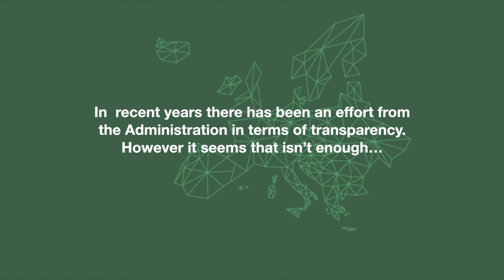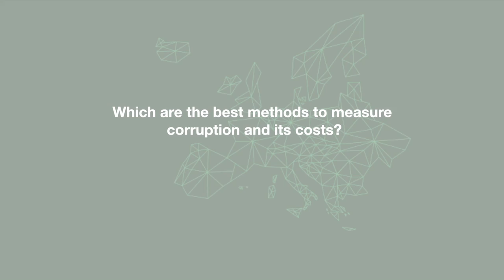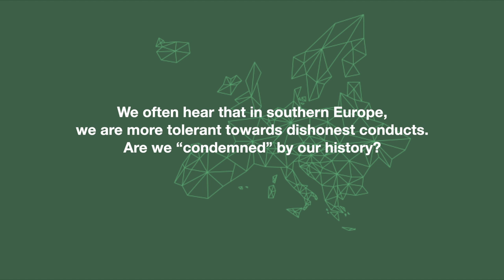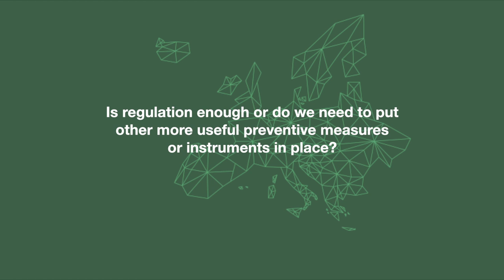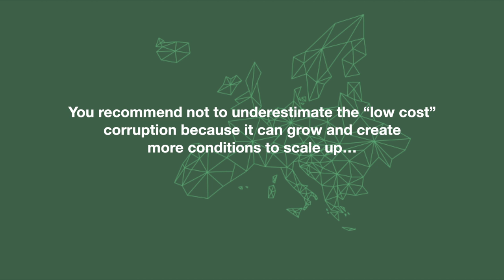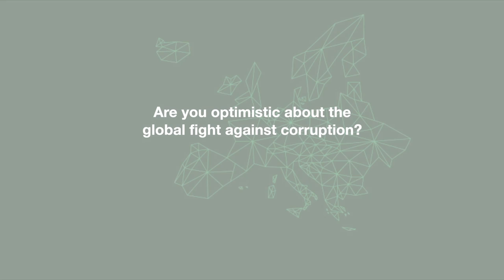EPuM interview with Susan Rose-Ackerman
Henry R. Luce Professor Emeritus of Law and Political Science and Professorial Lecturer in Law, Yale University (USA)